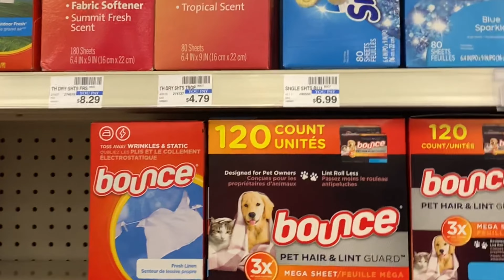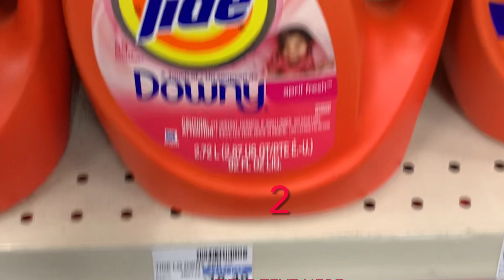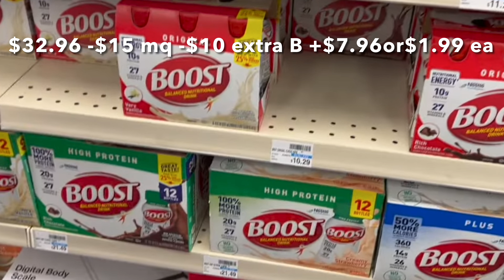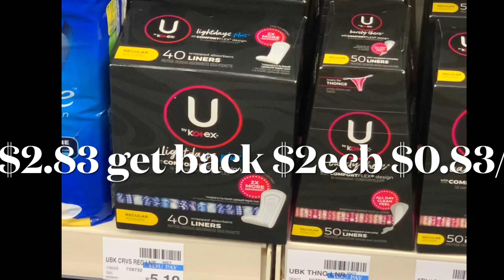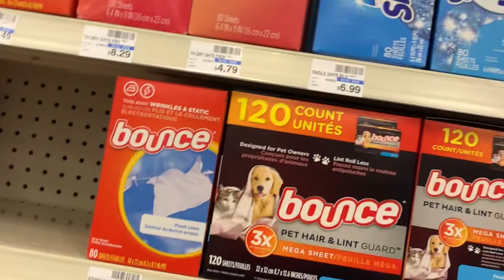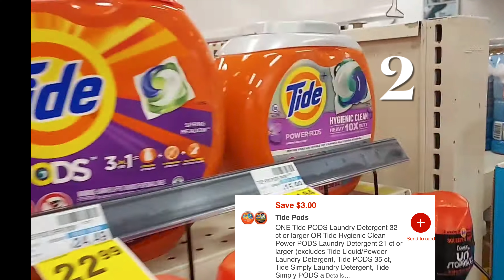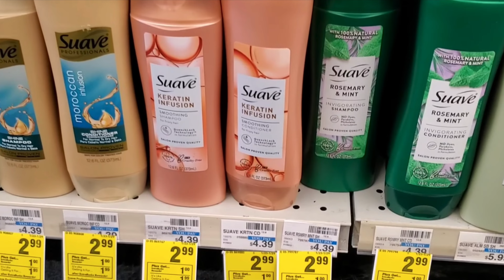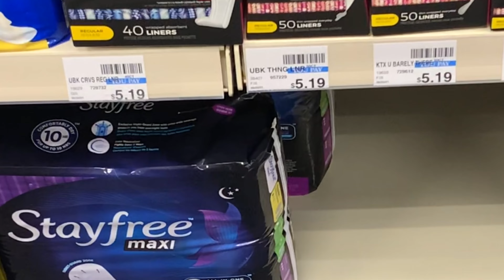CVS hot deals we have freebies🔥Ofertas en cvs tenemos productos totalmente gratis